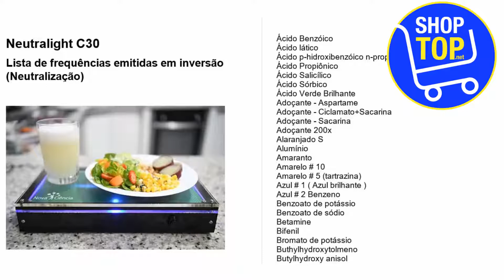Neutralight Coil C30 - Inversor de Padrões Quânticos- Neutraliza Campo Informacional Toxico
Emissor psicotrônico de padrões de frequência inversas, para neutralização e inativação dos campos vibracionais tóxicos. Com único click de um botão emite 486 padrões de inversão em 30 segundos, varrendo um largo espectro de itens com potencial deletério. Pode ser usado em alimentos, água e qualquer outro item que desejar.

www;shoptop;net.br